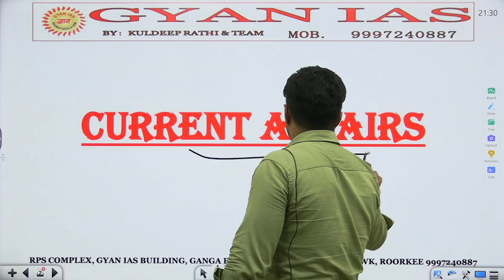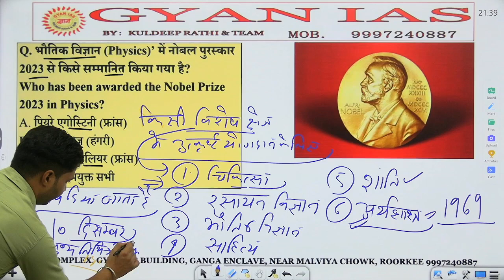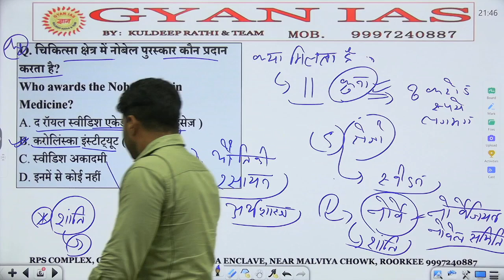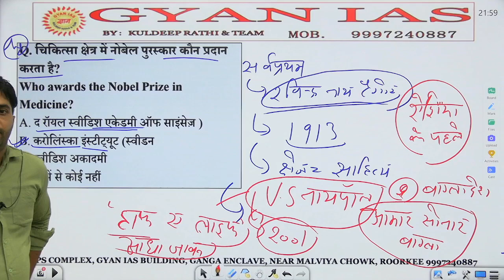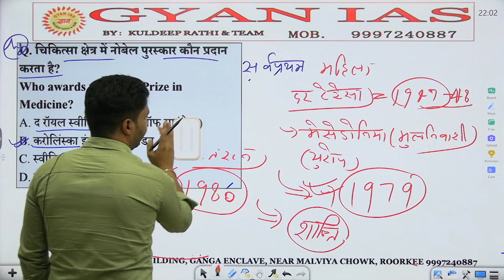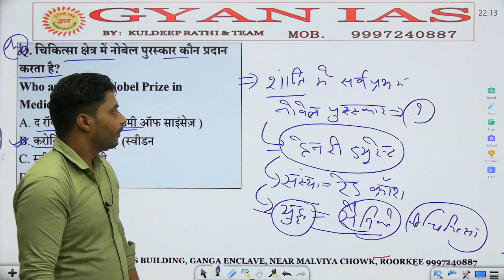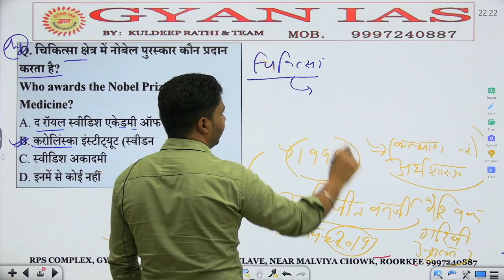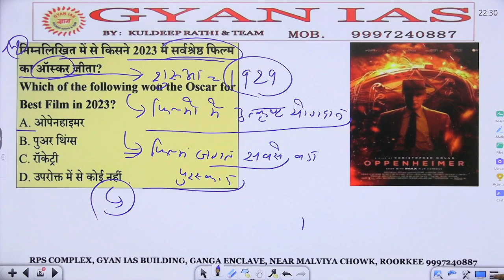CLASS 03 NATIONAL & INTERNATIONAL C A 04 07 2024